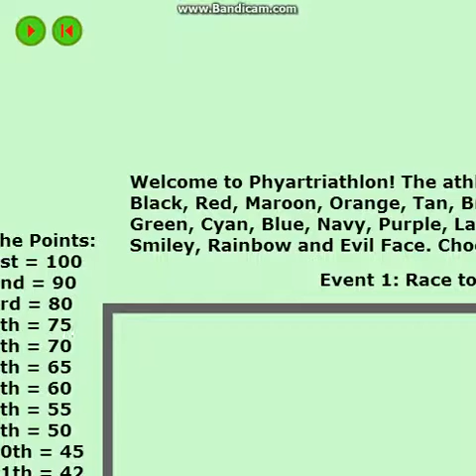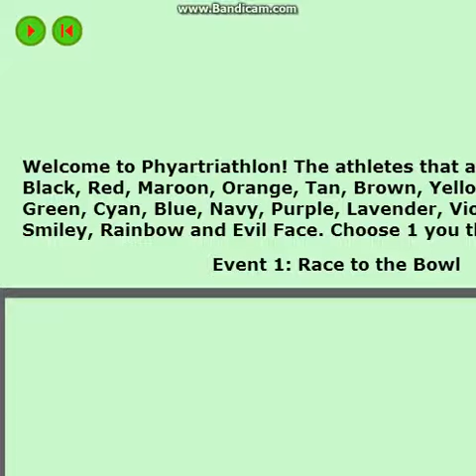Phyartriathlon Day 1 Race to the Bowl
Black is Eliminated